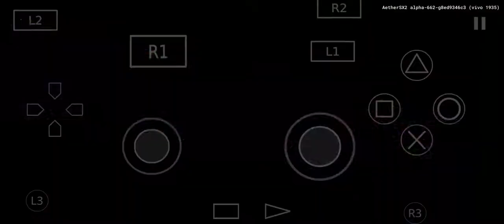[PS2] Shinobi - Stage 5-B Hotsuma Walkthrough S-Rank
Record : System Handphone